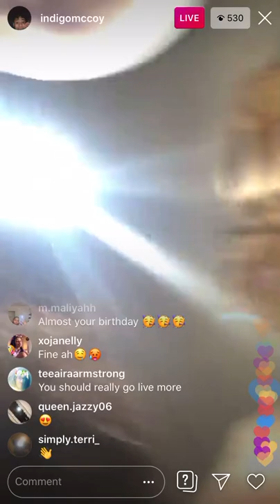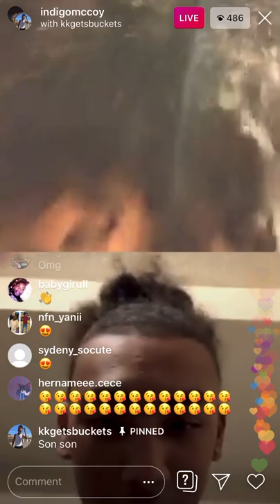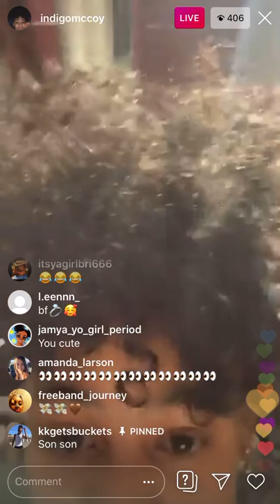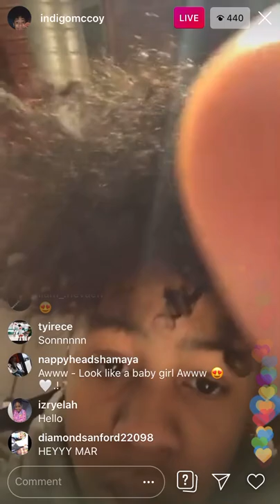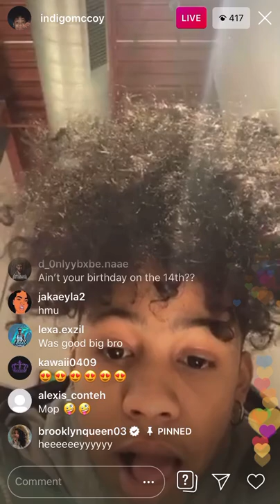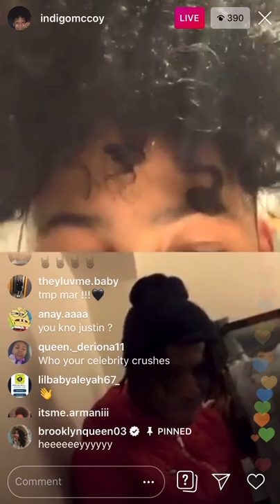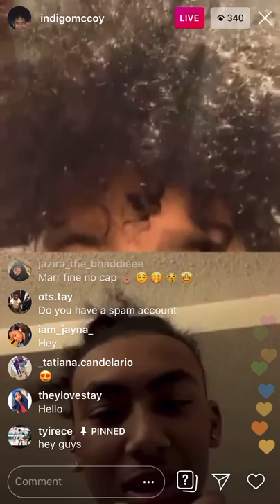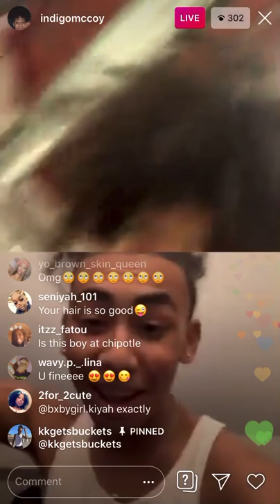Indigomaccoy on live (does he like Brooklyn Queen?)